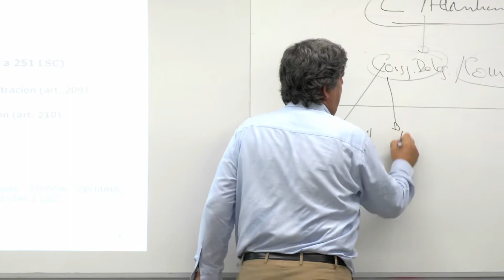MBA Junior EDEM - Derecho Mercantil - Jesús Olavarría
(26-09-17).- Jesús Olavarría, profesor de la Universitat de València y del MBA Junior, cuenta las claves de su sesión sobre Derecho Mercantil.